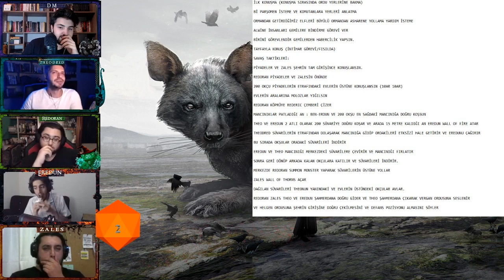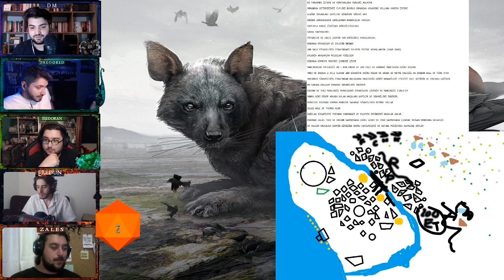EHVENİŞERS #8 KRAL YÜKSELİYOR ÇÖL İBLİSİ